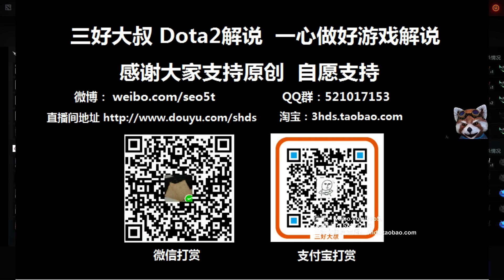【三好大叔Dota2】Wings VS CDEC 第一场 ACE联赛